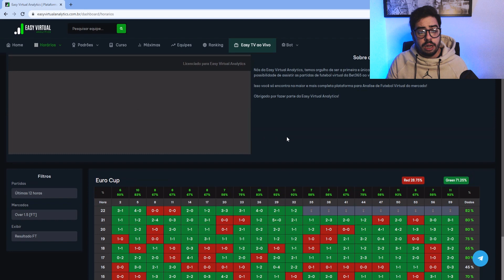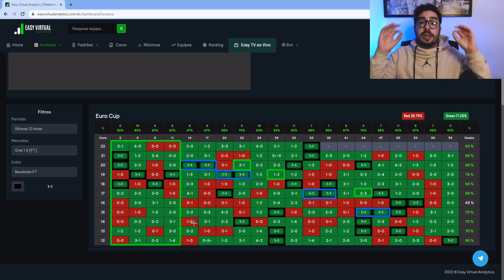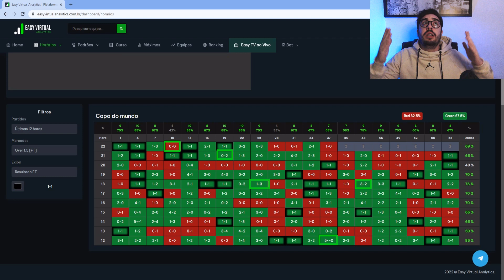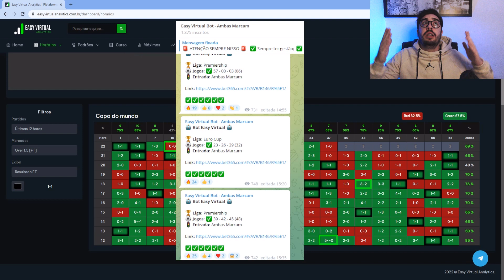🔥 Padrão Estratégia Over 1.5 TIRO SECO Futebol Virtual - Bet365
🔥 Padrão Estratégia Over 1.5 Futebol Virtual - Bet365

✅ [Curso] Aprenda do ZERO ao AVANÇADO a como viver de futebol virtual e quais são os padrões que eu uso e que NÃO mudam com a atualização da bet365

Você vai aprender agora padrão estratégia exclusiva de 3 tiros em OVER 2.5 no futebol virtual. Estratégia altamente lucrativa e eficaz.